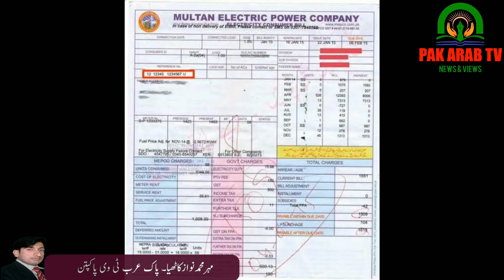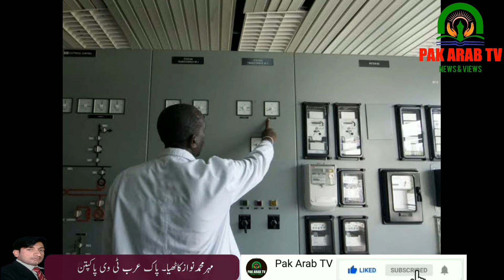Unannounced power outages in Pakpattan cause hardship to people